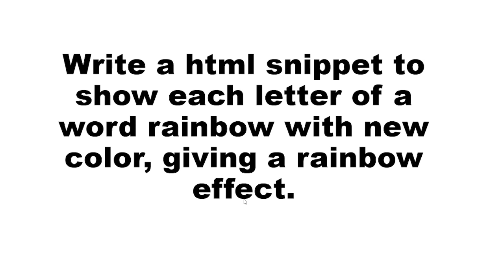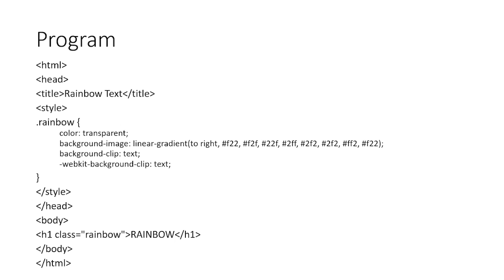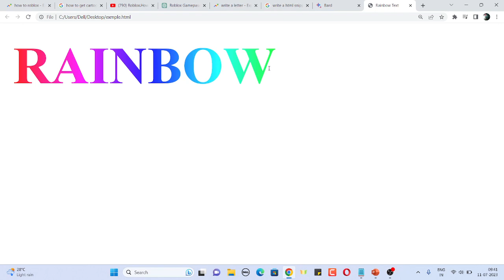write a html snippet to show each letter of a word rainbow with new color, giving a rainbow effect.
In this video, You will learn write a html snippet to show each letter of a word rainbow with new color, giving a rainbow effect.. please leave like if you want to see more video like
Anand Kaksha